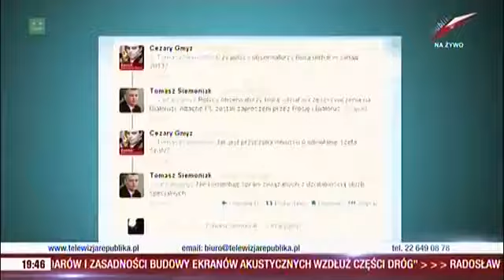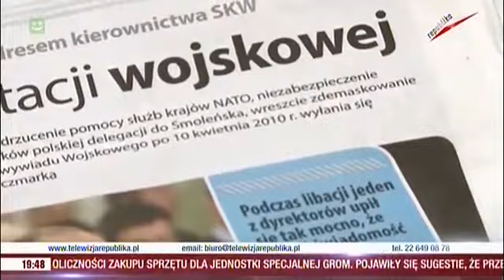Co Się Działo w SKW 21 09 2013)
źródło: telewizjarepublika.pl